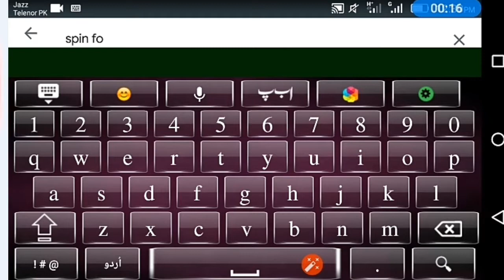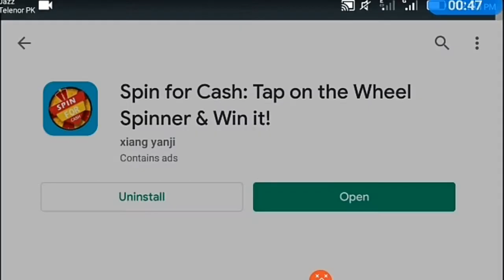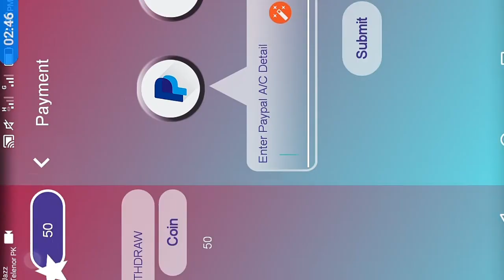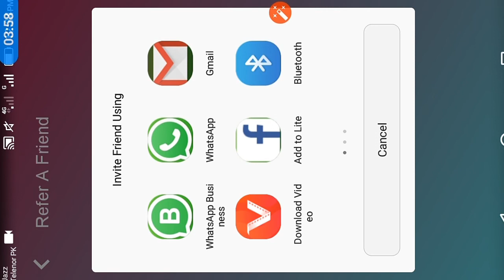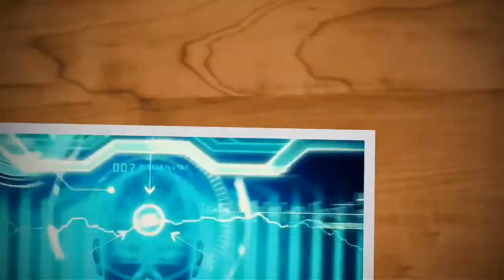Spin For Cash Get With Draw In Jazzcash Account | Earning App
IT PRESENTER

Spin For Cash Get With Draw In Jazzcash Account . Je dosto asslam o alaikum ajj ki video me me apko btao ga kis tarha app earning kr sakty hy apny mobile pr bahoot hi asani sy